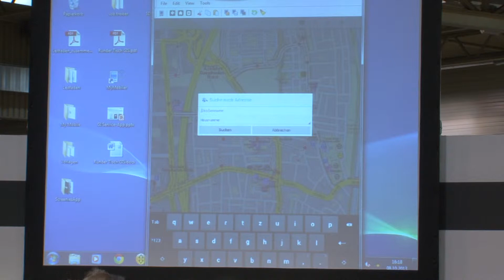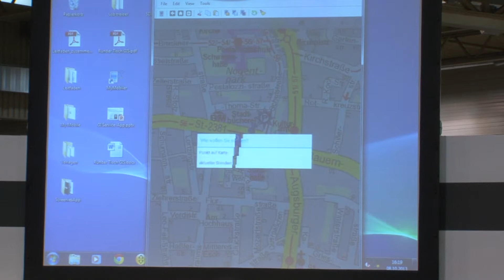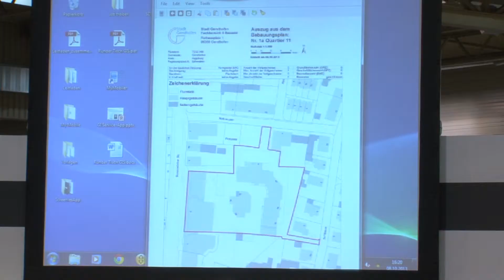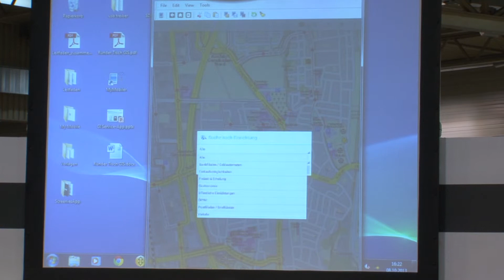INTERGEO 2013 | TMF | Wichmann Innovations Award Teil 5 - GI Geoinformatik